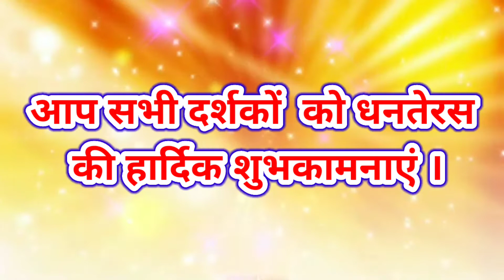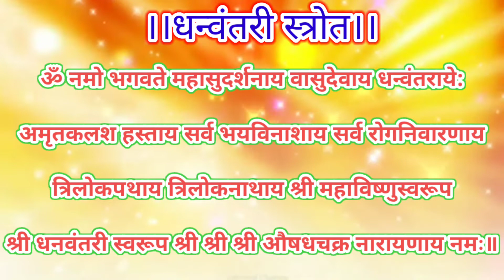।।धन्वंतरि स्त्रोत /धन्वंतरि मंत्र।।Dhanvntri strot/Dhanvantri Mantra।।Shri Bhakti Snagam।।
।।Shri Bhakti Sangam ।।ShriBhaktiSangam

Save trees 🌲🌳🌴

plant trees 🌲🌳🌴

Save  oxygen💨💨

Save life 👨‍👨‍👦‍👦❤️🏘️

Save earth 🌍🏔️🏞️

video by - shivam mishra
musice by-. .
edit by - hritik mishra

जय श्री हरि  जय श्री राम

यदि ये video आप सभी लोगों को अच्छी
हो तो video को ज्यादा से ज्यादा लोगो तक share करे video को like करे और comment box में जय श्री हरी जरूर लिखे । यदि आप ऐसे ही रहस्यमयी ,पूजन विधि , मंत्र उच्चारण विधि , समस्त देव पूजन विधि , समस्त व्रत पूजन विधि तथा भक्ति वीडियो देखना चाहते है तो आप हमारे इस youtube channel

।। धन्वंतरि स्त्रोत।।

ॐ शंखं चक्रं जलौकां दधदमृतघटं चारुदोर्भिश्चतुर्मिः।

सूक्ष्मस्वच्छातिहृद्यांशुक परिविलसन्मौलिमंभोजनेत्रम॥

कालाम्भोदोज्ज्वलांगं कटितटविलसच्चारूपीतांबराढ्यम।

वन्दे धन्वंतरिं तं निखिलगदवनप्रौढदावाग्निलीलम॥

ॐ नमो भगवते महासुदर्शनाय वासुदेवाय धन्वंतराये:

अमृतकलश हस्ताय सर्व भयविनाशाय सर्व रोगनिवारणाय

त्रिलोकपथाय त्रिलोकनाथाय श्री महाविष्णुस्वरूप

श्री धनवंतरी स्वरूप श्री श्री श्री औषधचक्र नारायणाय नमः॥